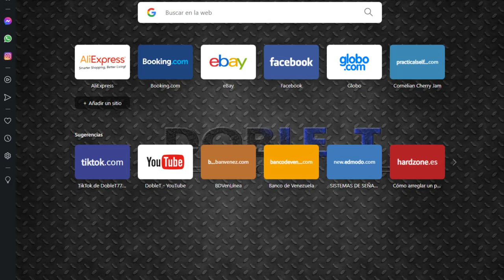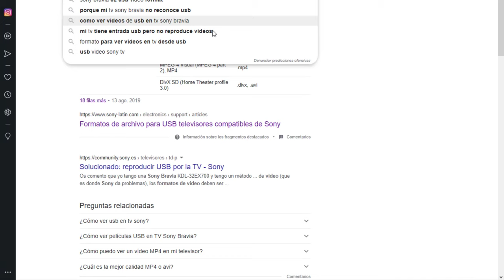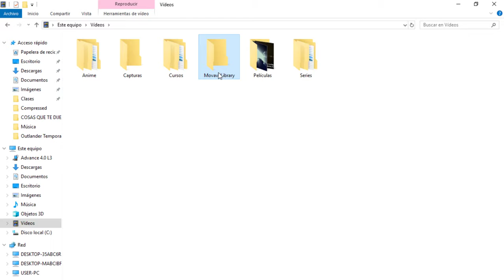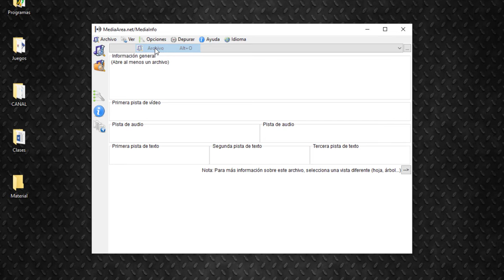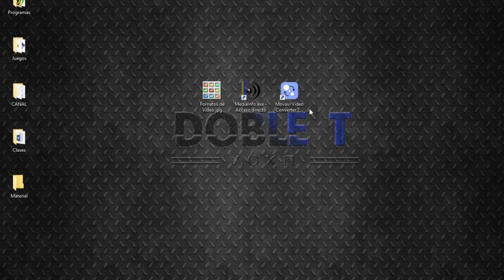MI TV NO REPRODUCE VIDEOS DE USB 📺🎥🚫 - ✨SOLUCIÓN✨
Solución y forma Correcta de como ver Videos y Películas en tu TV por USB

ABRE!!

EXENCIÓN DE RESPONSABILIDAD POR DERECHOS DE AUTOR =  Bajo la Sección 107 de la Ley de Derechos de Autor de 1976, se permite el "uso justo" para fines tales como críticas, comentarios, informes de noticias, enseñanza, becas e investigación. El uso justo es un uso permitido por la ley de derechos de autor que de lo contrario podría estar infringiendo. El uso sin fines de lucro, educativo o personal inclina la balanza a favor del uso justo.